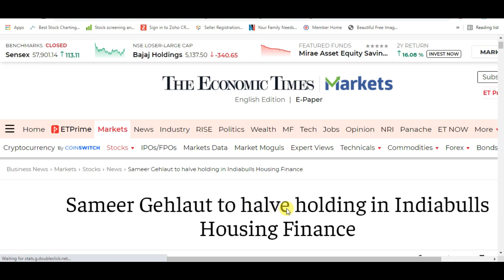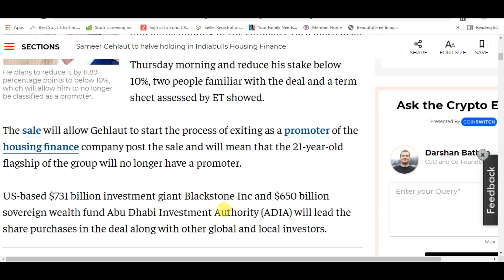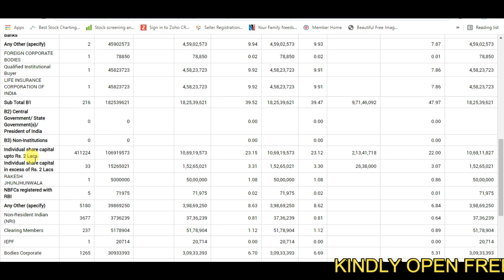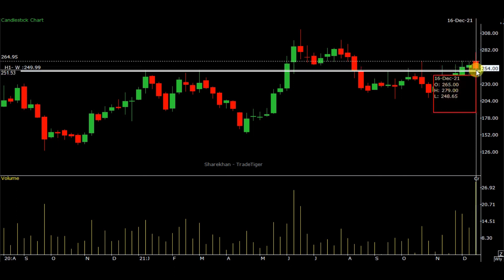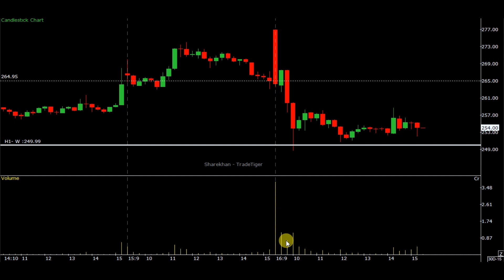INDIABULLS LATEST NEWS | INDIABULLS SHARE PRICE TARGET ANALYSIS | INDIABULLS HOUSING FINANCE SHARE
INDIABULLS LATEST NEWS | INDIABULLS HOUSING FINANCE SHARE PRICE TARGET ANALYSIS | INDIABULLS HOUSING FINANCE SHARE